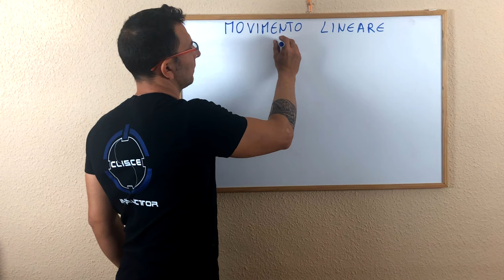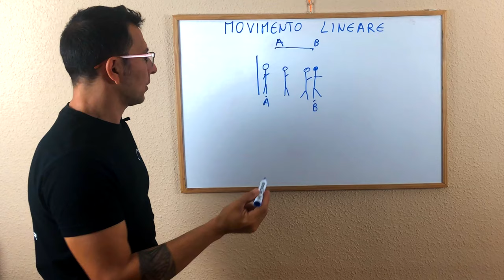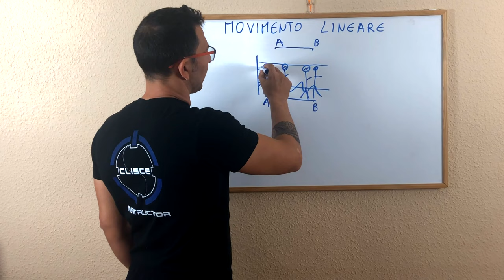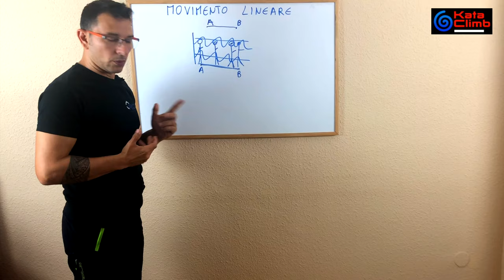1° Livello "Movimento Lineare" Esercizi EMV per arrampicata KataClimb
EMV è un acronimo di Educazione al Movimento Verticale.
Questo video è l'inizio di una mini serie di esercizi delle basi del movimento verticale per arrivare alla consapevolezza del gesto.

In questo video parlo del Movimento Lineare come punto di partenza e riferimento per arrivare all'efficienza, minimo sforzo per massimo rendimento.

L’arrampicata è la pratica dell’equilibrio
uno dei temi principali dell’arrampicata è l’efficienza
Per comprendere come essere efficienti,
bisogna studiare e praticare attentamente il movimento.
Il movimento lo divido in due grandi insiemi:
1 Movimenti Inconsapevoli
2 Movimenti consapevoli

Tra i Movimenti consapevoli ho scelto di spiegarti come comprendere e praticare il movimento lineare ….L’ideale.

Quindi ti propongo un esercizio sul movimento lineare e
3 esercizi di scioltezza per eseguirlo al meglio.

L’esercizio base del Movimento Lineare per consapevolezza  arrampicata - KataClimb

bisogna studiare il movimento
1 Movimenti Inconsapevoli
2 Movimenti consapevoli

Dei Movimenti consapevoli scelgo di spiegarti come comprendere e praticare
il movimento lineare ….L’ideale.

3 esercizi di scioltezza per svilupparlo.